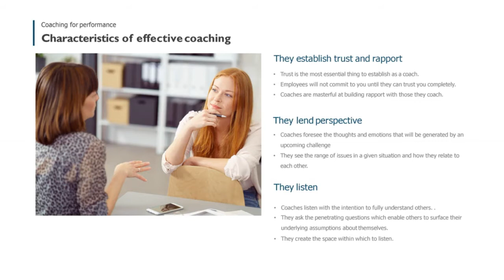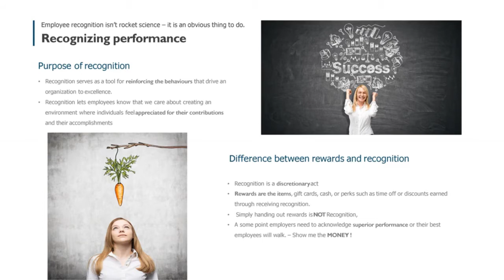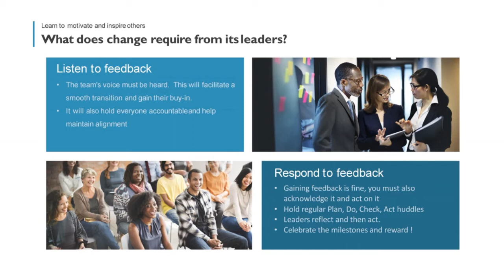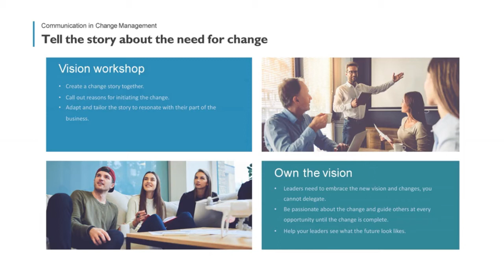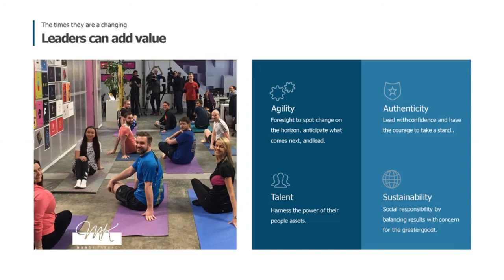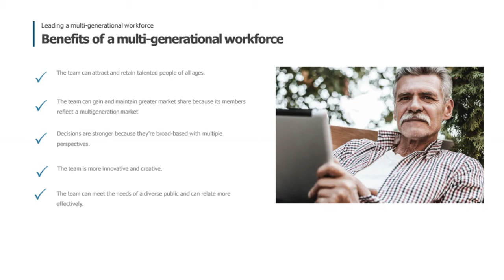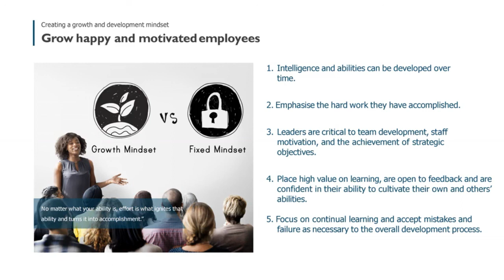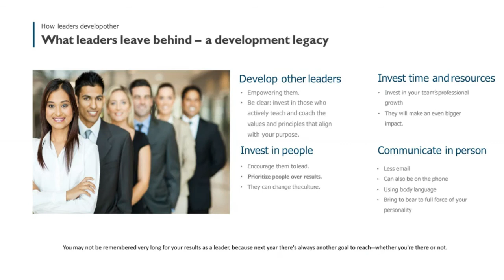Day 2: Workshop on Professional Leadership and Management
Day 2: Workshop on Professional Leadership and Management by Christ Institute of Management, Rajkot